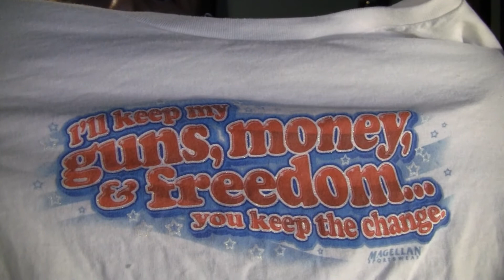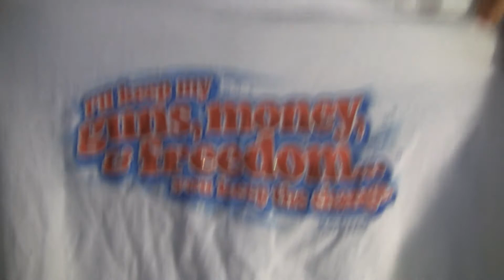Guns Kill People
A response video to Tim's video about the ignorant anti gun snatch that bothered him with her bullshit while he was buying ballgags at the grocery store...